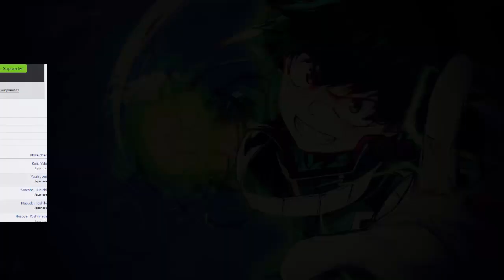[Anime Review] Boku no Hero Academia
Avez-vous l'âme d'un super héro ?